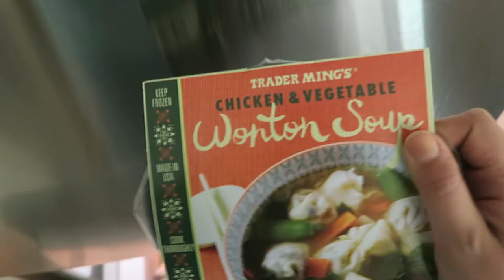OUR FIRST DAILY VLOG + TACO CHATS | The Malloys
VLOG #1 | OUR FIRST DAILY VLOG + TACO CHATS